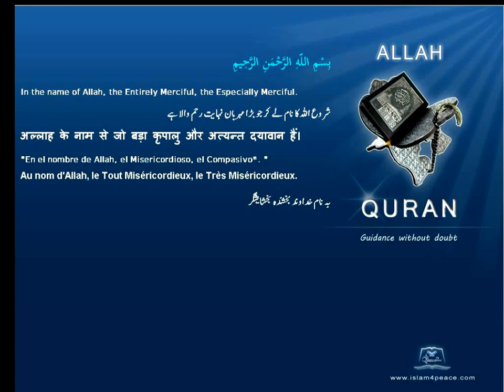Quran By Theme Topic Donkeys English Arabic Islam4Peace com VOL0812ENAR